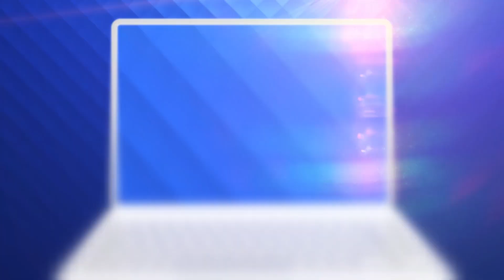Ce este viermele de făină, prima insectă aprobată ca aliment în UE. Cum se găteşte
Folosiți până acum că mâncare pentru pești sau broaște țestoase, viermii de făină vor ajunge și în stomacul nostru. Comisia Europeană a aprobat ca viermii de făină să fie utilizați și ca hrană pentru oameni.